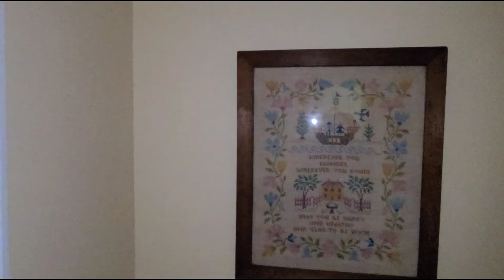ESTATE PREVIEW IN WARE MASSACHUSETTS WITH TRAVELERS ANTIQUES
Come along for a nice drive to Ware in Western Massachusetts. This is the  Initial preview but we will have more coming in a few weeks when we gain full access. Hopefully some nice vintage and antique items for everyone!

Also sign up on our email list so you can come to our sales. We cover all of New England.